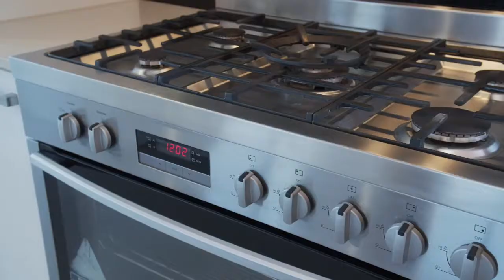The Perfect Family Home